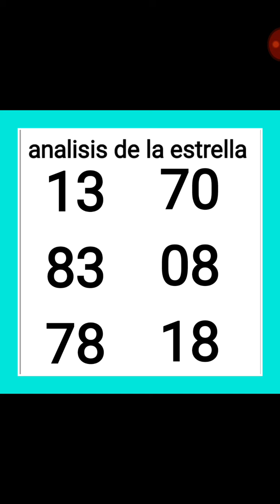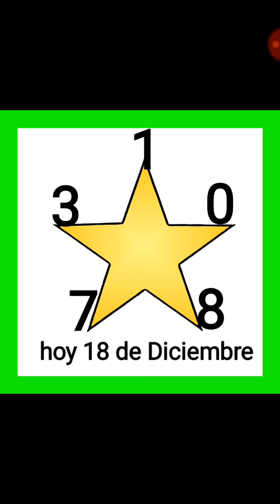para hoy 18 de Diciembre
Vamos a seguir cobrando mi gente Bella Dios al control